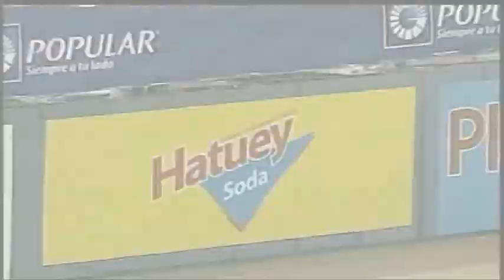[28.12.2012] EO vs LE